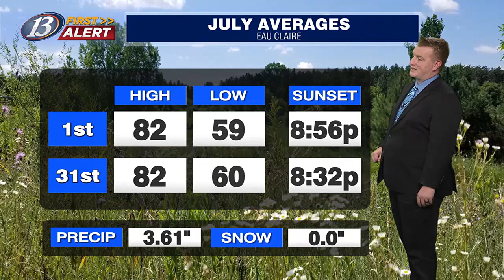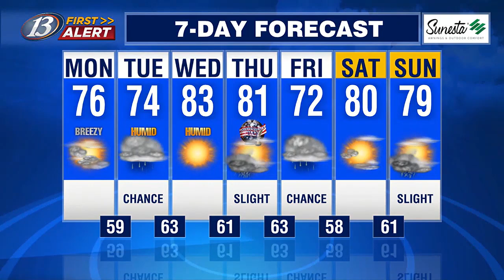13 First Alert Forecast @ Noon (7/01/24)